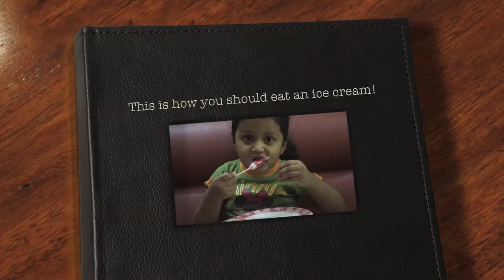This is how you should eat ice cream